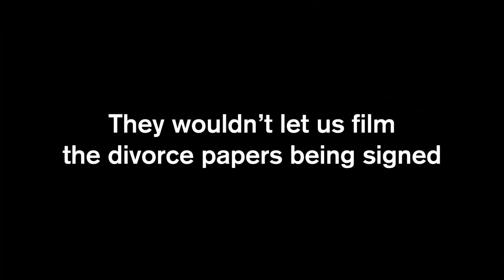We Got MARRIED and DIVORCED in 24 Hours.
THEY GOT A DIVORCE!

HE JUMPED OVER TEAM WAK!!

Best Moment: 01:26

OUR BOOK

Catch us every Monday and Thursday for new episodes!

Darryl's Nipple Roll Vlog
Gabs and Darryl Divorce
Gondola Ride
Vegas
Isiah Hilt Jumps Over Team WAK
Tik Tok Levitation Over Water Gone Wrong
Knife Thrower Puts Swords Down Throat